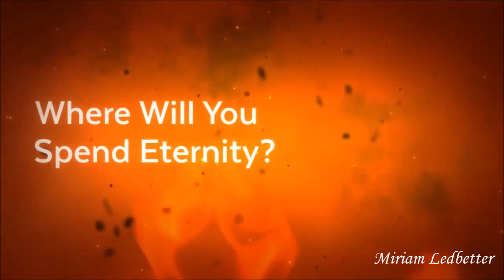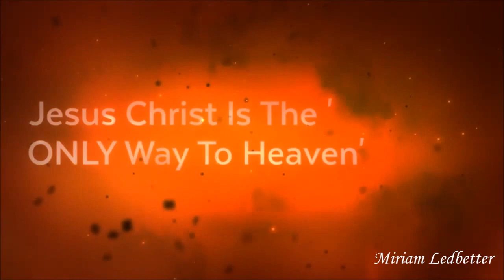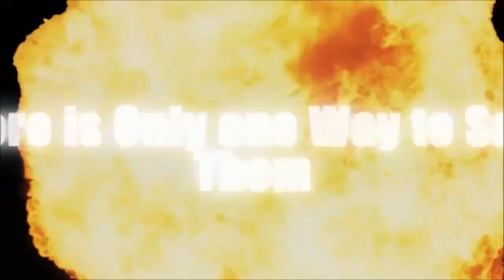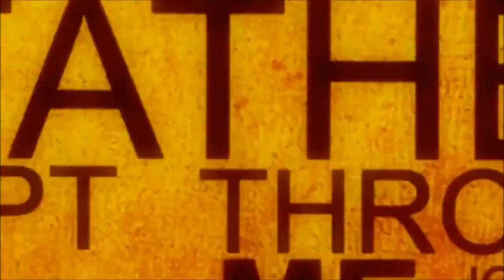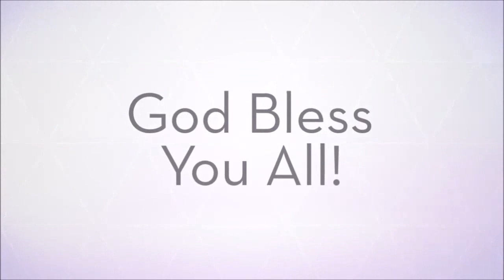What Does Hell Look Like